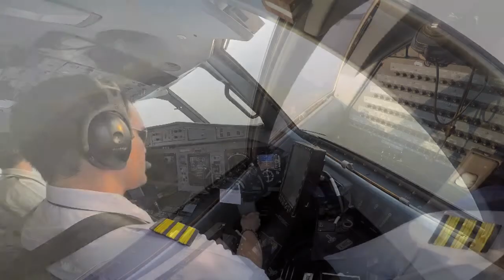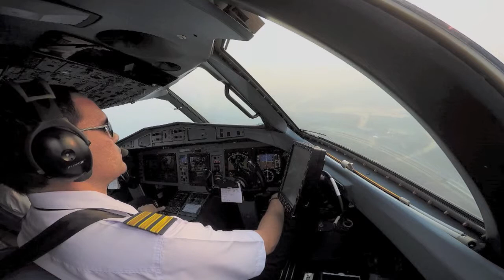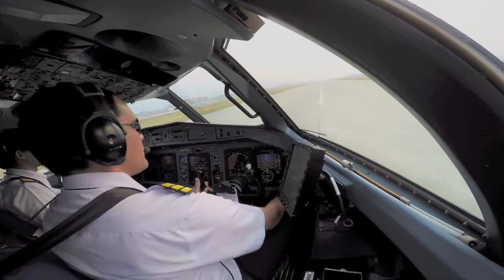IAORANA MAEVA I Luang Prabang, ATR 72-600